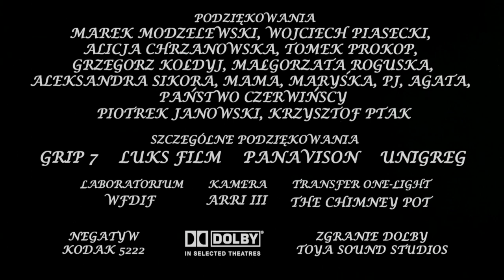"Ojciec" reż. Michał Sobociński / PWSFTviT 2007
Etiuda zatytułowana Ojciec, dedykowana przez autora tacie, przedwcześnie zmarłemu, wybitnemu autorowi zdjęć filmowych, Piotrowi Sobocińskiemu, traktuje o pamięci.